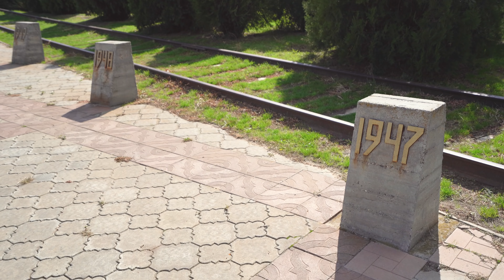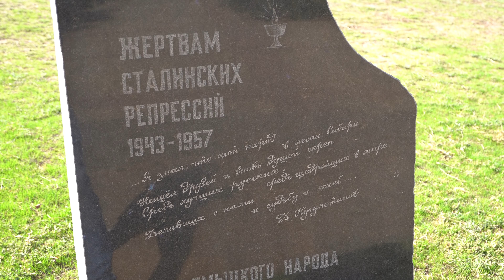Калмыкия ll Степь, буддизм и мозаики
Калмыкия — отнюдь не самый туристический регион: обычно искатели приключений едут в соседние Астрахань и Волгоград. Но здесь много памятников, интересное переплетение древней и современной культуры, а ещё это единственный регион Европы, где доминирует буддизм.

Ролик снят в рамках проекта «Страна твоими глазами».